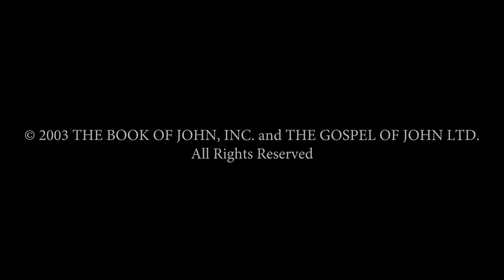French - Jean! JESUS IS LORD TO THE GLORY OF GOD OUR FATHER! Genesis To Revelation! John HD(27)